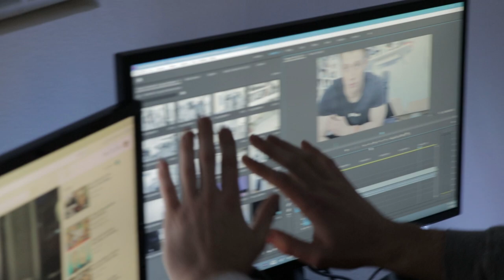Am I Taking Steroids?!... The Truth | Q&A w/ Collin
Hope you all enjoy the video! Telling you guys the truth and being completely open and honest because I don't want to hide anything from any of you guys. Thank you to everyone for the continued support, I seriously cannot thank you all enough.